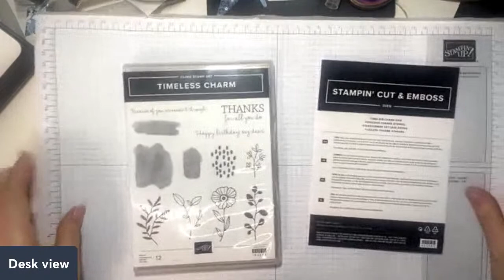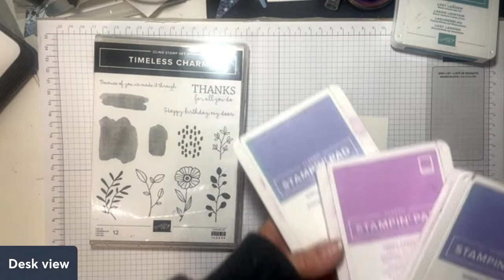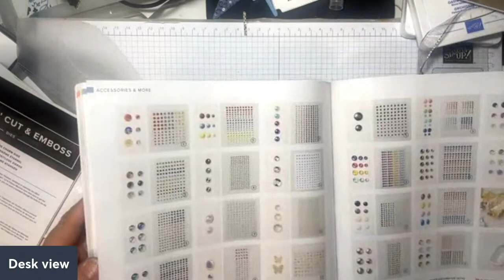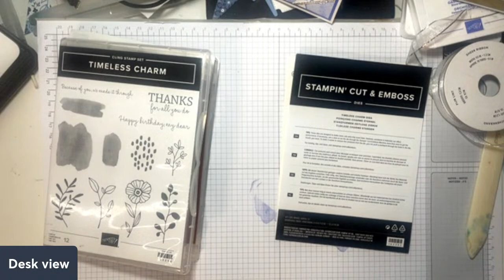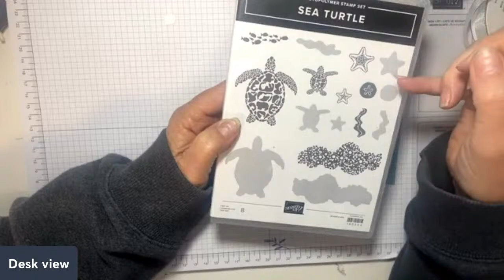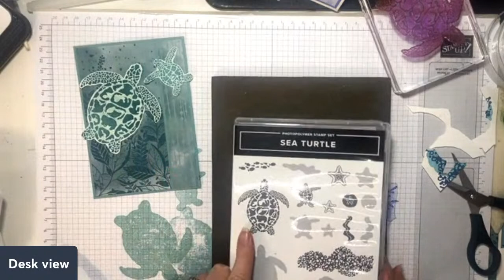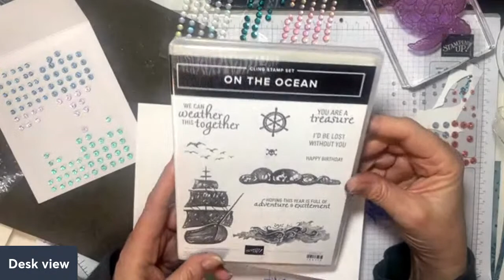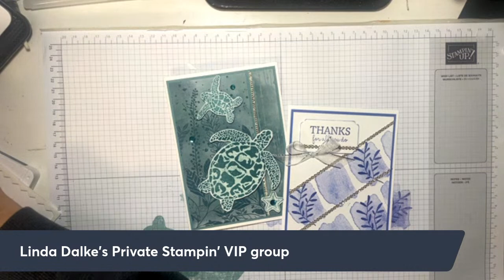Sunday Night Live - Timeless Charm and Sea Turtles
Join us for some crafty fun tonight!

All items in the video can be purchased from Stampin' Up unless specified.  To order products in Australia please visit my Online store at:

Linda D